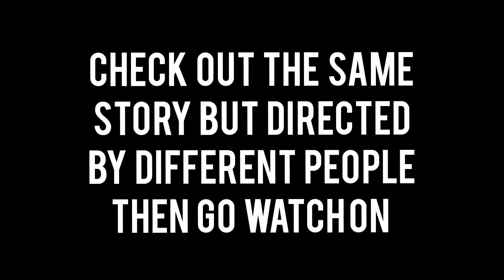Wrong Time - | GTA 5 Machinima Short Film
Thanks for your patience for Lurk but in the meantime here's a short film that I made.

song used in video - Angle Remastered by Massive attack